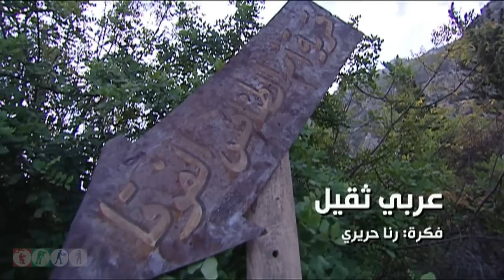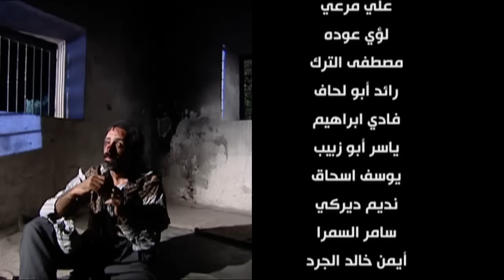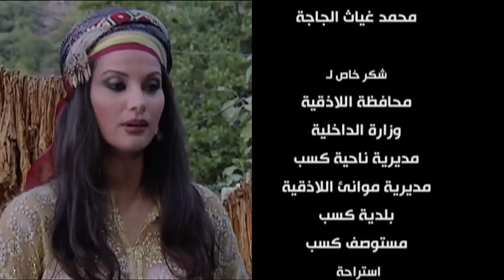مسلسل ضيعة ضايعة - الجزء الأول ـ الحلقة 12 الثانية عشر كاملة HD - عربي ثقيل